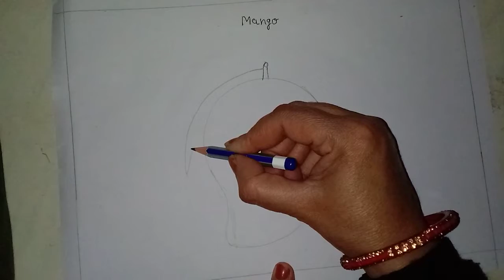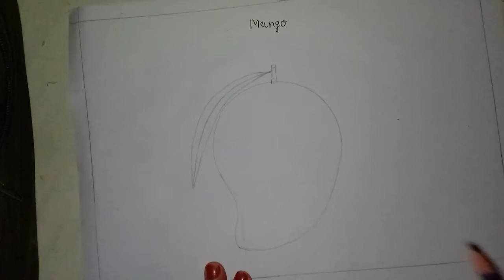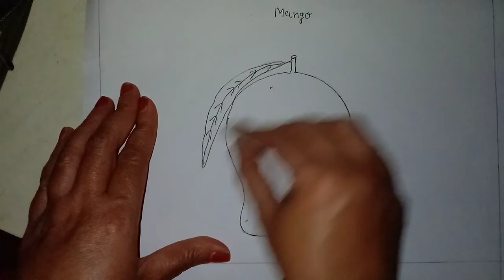Draw a Mango